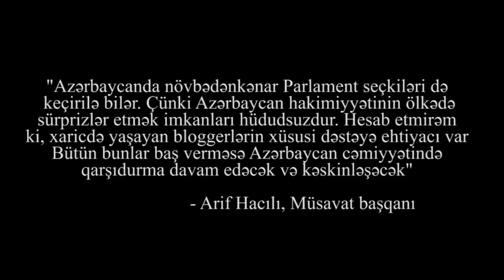'Azərbaycan cəmiyyətində qarşıdurma davam edəcək və kəskinləşəcək'"-Arif Hacılı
Azərbaycanda növbədənkənar Parlament seçkiləri də keçirilə bilər. Çünki Azərbaycan hakimiyyətinin ölkədə sürprizlər etmək imkanları hüdudsuzdur. Hesab etmirəm ki, xaricdə yaşayan bloggerlərin xüsusi dəstəyə ehtiycı var. Bütün bunlar baş verməsə Azərbaycan cəmiyyətində qarşıdruma davam edəcək və kəskinləşəcək"- Arif Hacılı, Müsavat başqanı